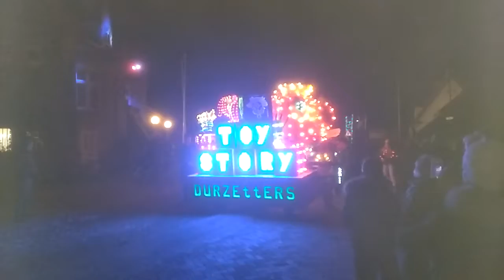Verlichte Carnavals optocht in Berghem(6)